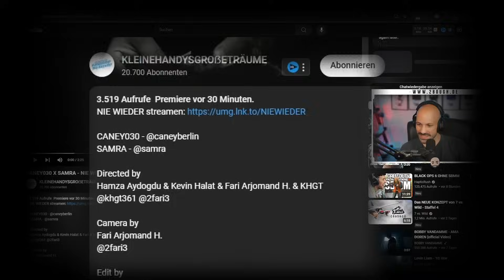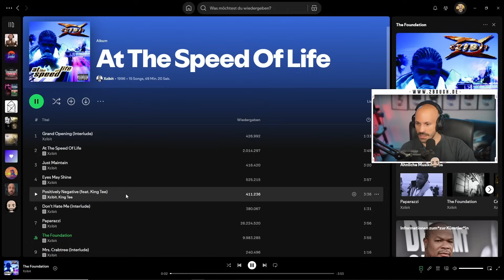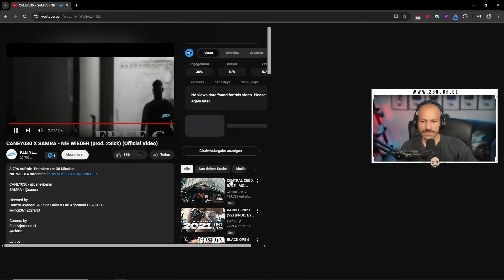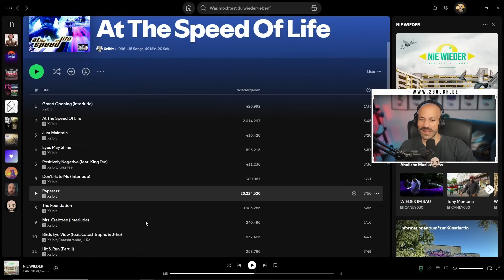CANEY030 X SAMRA - NIE WIEDER / 2Bough REACTION